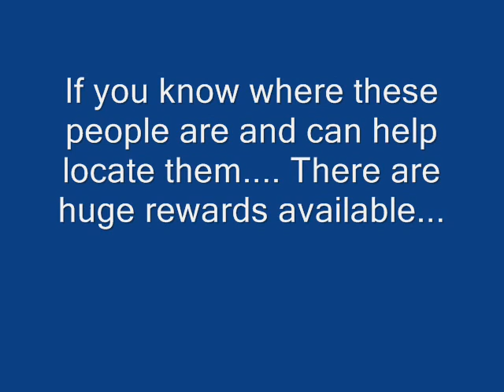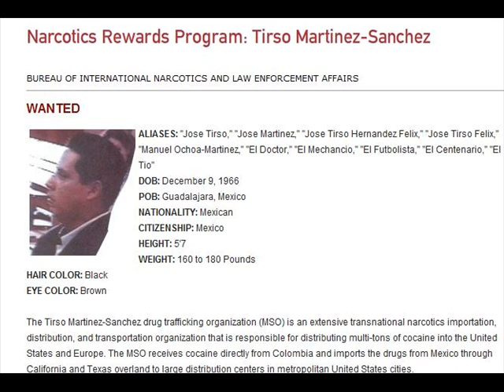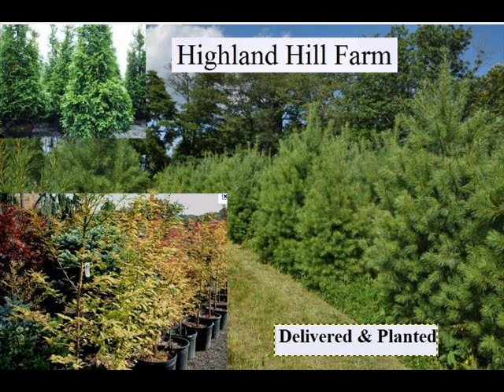Get a Fortune Heres how...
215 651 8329 The World's Most Wanted - Fugitives and Unsolved CrimeDec 10, 2010 ... The World's Most Wanted, Inc., a 501c3 charitable organization, is the leader in providing Most Wanted information on the Internet.
- Cached - SimilarNTSB - Most Wanted Safety ImprovementsMost Wanted List of Transportation Safety Improvements by Modes ... Modifications made to "Most Wanted" list after September 1990 ...
- Cached - SimilarAMW | America's Most Wanted with John WalshJan 9, 2011 ... America's Most Wanted is a long-running American TV show produced ... Wait for the drop down box to appear with a list of possible matches ...
- Cached - SimilarGet more results from the past 24 hours
DEA - Most Wanted - DEA's Most Wanted FugitivesDrug Information Resources. Law Enforcement Most Wanted · Major Operations · Threat Assessment ... DEA Most Wanted Fugitives. E-mail Updates · red envelope ...
- Cached - SimilarCity of Wichita - Warrant Section Top 20 WarrantsJan 4, 2011... or any other wanted person, please contact the Wichita Police ... of individuals who are listed on this page as Wichita's Most Wanted.
› ... › Administrative Bureau › Warrant Section - Cached - SimilarMost Wanted ListElementary unsolved problems in mathematics, listed at the MathPages archive.